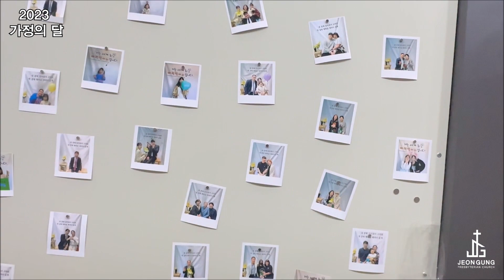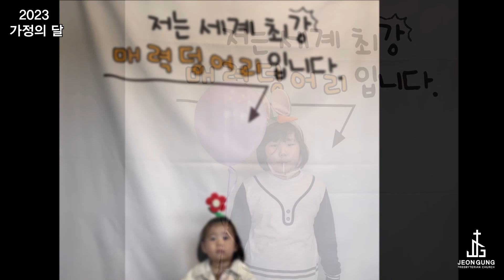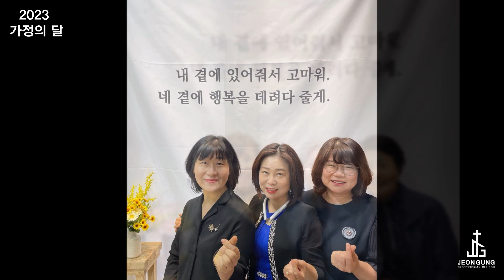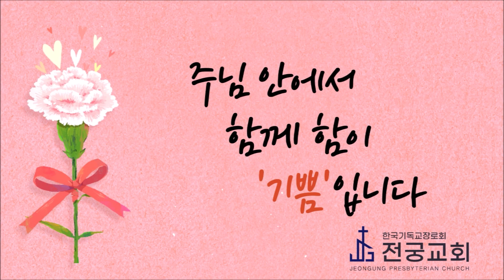2023년 5월 가정의 달 포토존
2023년 가정의 달 5월 7-14일에 진행한 포토존 영상입니다.

✅ 전궁교회는 하나님 자녀로써 예수로 살아 하나님 나라 이루는 공동체입니다. 이 사명을 감당하기 위해 '사랑 이야기' 원리로 온 세대가 함께 살아냅니다.

 🔸 주일예배
    1부: 09시
    2부: 11시
🔸 교육부예배
    유치부: 11시(모리아 4층)
    어린이부: 11시(모리아 4층)
    청소년부: 11시(벧엘 2층)
    청년부: 오후 1시 30분(벧엘 2층)
 🔸 주중예배
     새벽예배: 아침 5시(주일-금)
     수요예배 :저녁 7시 30분

✅  Live Jesus Love Story

✅  [전궁교회]
■ 장성준목사